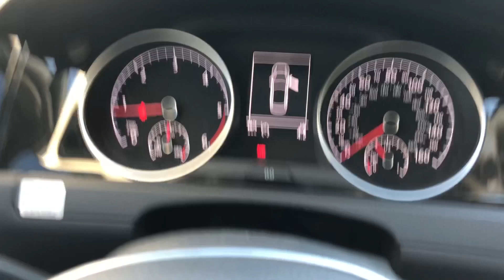Апгрейд VW Golf 7 Sportwagen SEL+P04 2.0TDI DSG6 2015г.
Очередной апгрейд VW Golf Sportwagen SEL +P04 2015 г. выпуска.
Установлены адаптивные биксеноновые фары от R-серии с DLA, заменена решётка радиатора на новую для авто с ксеноновыми фарами, также установлен комплект накладок на педали и по просьбе клиента установлен регистратор привезенный клиентом.
Фары после установки были отрегулированы на стенде и сделаны базовые установки фар.
Ранее в данном авто была перепрошита Discover Media в европейскую версию и обновлены навигационные данные. Это видно в видеоролике.